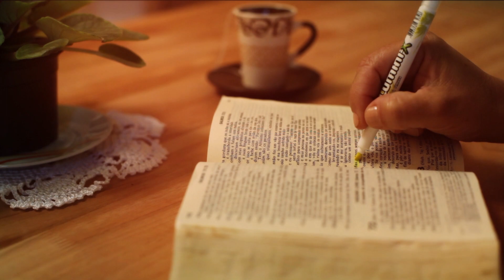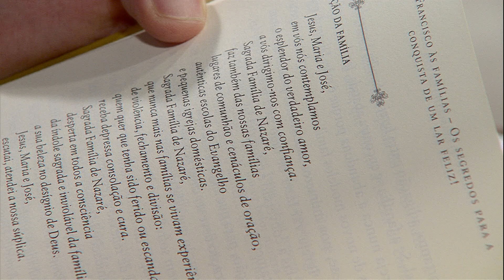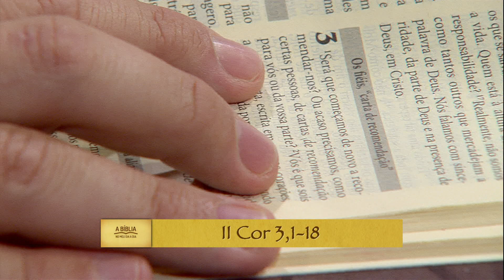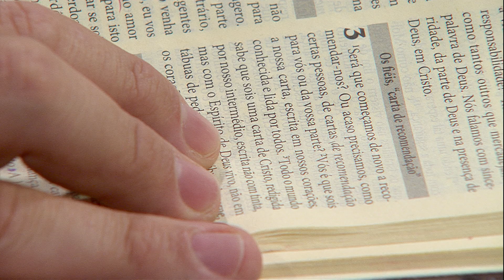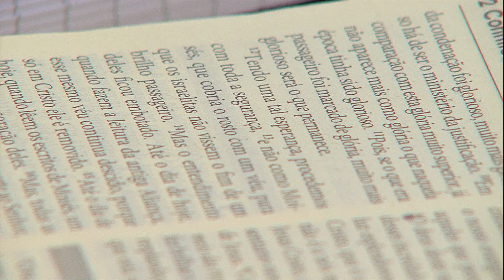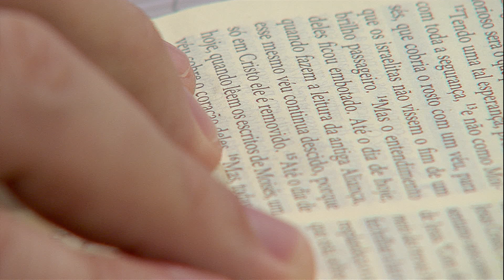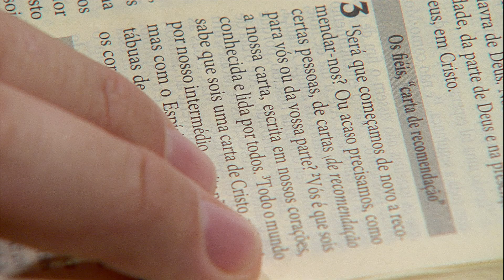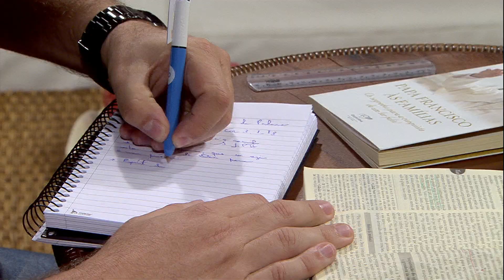A Bíblia no meu dia a dia - 28/08/17